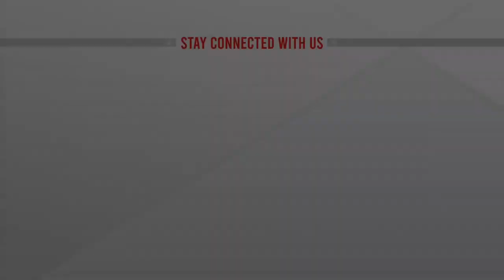Happening Point | February 16, 2022